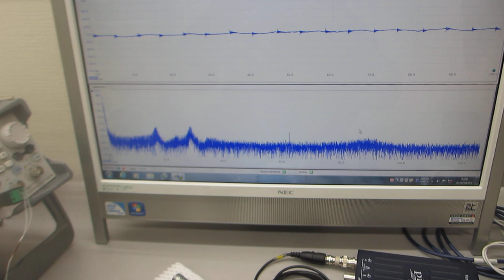超音波発振システムの技術ーー超音波プローブの伝搬特性テストーー（超音波システム研究所）